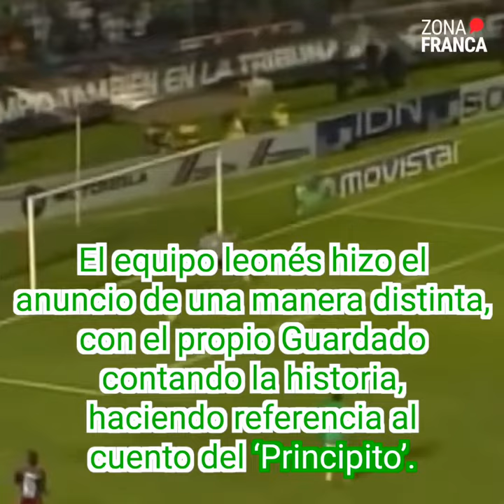Andrés Guardado es confirmado como nuevo jugador del León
Ya Guardado había expresado su deseo de seguir los pasos de Rafael Márquez y ante las versiones de que en Atlas las puertas estaban cerradas, decidió un camino diferente para regresar a la Liga MX.